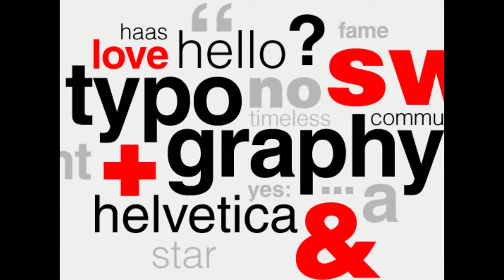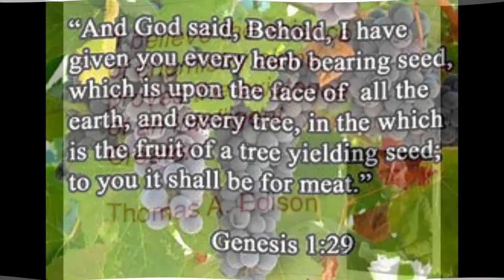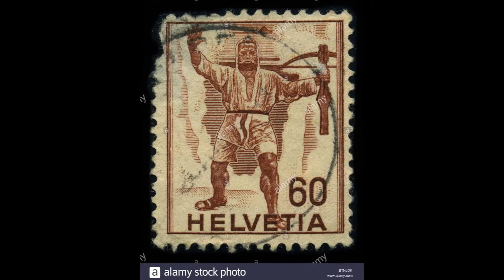Hotel Helvetia Calitazium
Written Christmas Eve in 2014 using Pro Tools free edition. I discovered this program that year when I bought a keyboard to aid me in entering notes into notation software. You key the note(s) in using the keyboard as opposed to using your computer keyboard or the mouse. I never like the controller aid, but inside the box was Pro Tools free edition, which offered the opportunity to use complex guitar strumming and riffs, if I could ever figure out how to use it. Anywayt this was my first exposure to a DAW program and I used it for the first time writing this song.
This piece has undergone a number of name changes. Originally I called it Avant Garde Christmas and put a video together to boot. At the time the classical part sounded Avant Garde, but this cannot be compared to true Avant Garde. It just sort of has the same overall character, a bit dark, a lot of nonsense noise, albeit organized and revered highly among this group of classical composers.
The second title given to this melody was California Dreaming, a popular song honoring California when I was a kid. You see, this was the first melody that I had written in California having moved here four years before from Philadelphia. I wrote a lot of songs in Pennsylvania and was hoping to plant myself in California(I change up every 10 years or so) and write a lot more here. Anyway, using the popular title again seemed to suite my feelings. This is a highly dreamy state, to me at least. To me, new trees and bushes, new bugs, new ocean, new everything it seemed. Moving from east coast to west coast initially seems dreamy, so many things are unique and different here.
As a melody written using Pro Tools it belongs to this collection. For some reason I renamed it Hotel Helvekia Calitazium, which is a chant you will hear when the vocals are added. Both dreamy and dark, it seemed to fit the bill and got me away from either insulting the Avant Guard enthusiasts or Mamas Papas fans.
This is the note I left on Facebook Christmas Day 2014:
A typical Christmas theme structure, natural echoing created by notation and voicing arrangement, score available upon request. Merry Christmas 2014.

Star of Bethlehem (Holiday Video)